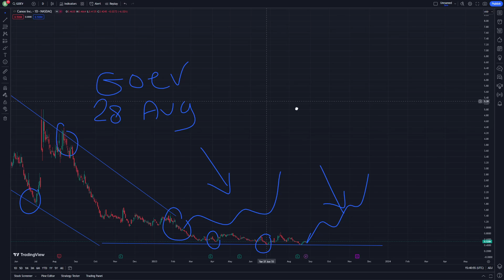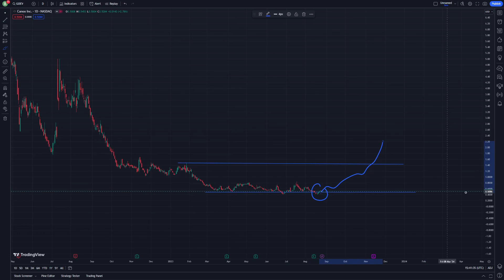CANOO GOEV Stock Price Prediction and Technical Analysis 28 August